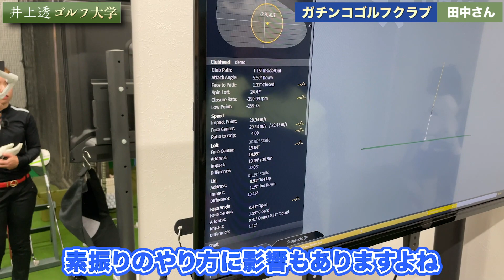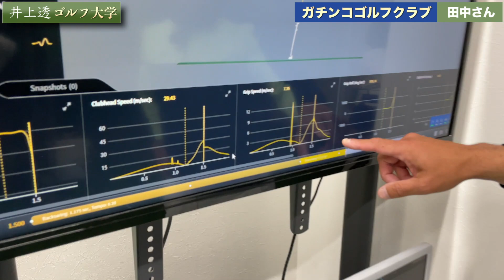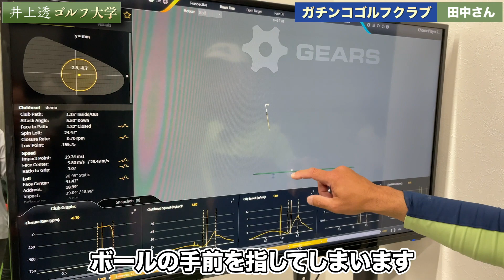第72話 【不要】二重振り子、忘れてください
■チーム井上女子プロ堀奈津佳がYouTubeを開始！

■運営責任者
（株）ZAK　代表取締役社長　金澤 将一
アスリート支援事業として、YouTubeの運営サポートを行なっています。

東大ゴルフ部の教科書　「飛ばす！」
その他多数

■井上透プロフィール紹介
1973年4月3日生／横浜市出身

2011年には早稲田大学大学院にて「韓国におけるプロゴルファーの強化・育成に関する研究」にて最優秀論文賞を獲得。

2020年、世界のティーチングプロトップ100に選出。